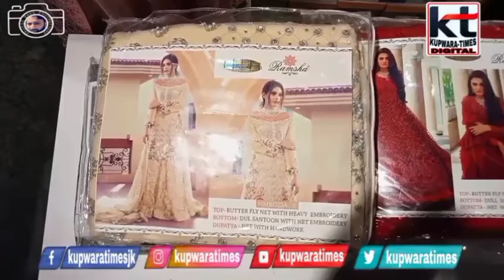DC Kupwara expresses satisfaction over the safe Covid situation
Urges people to continuously follow CAB, appeals youth for vaccination

KUPWARA, SEPTEMBER 6: Deputy Commissioner Kupwara, Imam Din today expressed satisfaction over the safe Covid pandemic situation in the district and urged the people to continuously follow the Covid appropriate behaviour to keep the district safe from possible 3rd wave of the pandemic.

          The Deputy Commissioner was addressing a presser in his office chamber, here today.

          Sharing details about current Covid scenario, the Deputy Commissioner said that there are 27 active positive cases in the district. He said that positivity rate during the last week stands at 0.19%, while as, the district registered 98.64% recovery rate and fatality rate of 1.16%.

          Regarding vaccination, the Deputy Commissioner said that 55% of population within 18-45 year age group have been vaccinated till date.

He said that schools have been opened from today for 10th and 12th classes amid Covid sampling of both teachers and students, besides, due adherence to COVID SOPs.  He further said that special vaccination camps shall be organized for the students who have got admission in various colleges of the district to restore the academic year properly.

          While expressing satisfaction over the safe Covid-19 pandemic situation in the district, the Deputy Commissioner urged the people of the district to continuously follow the COVID appropriate behaviour (CAB). He further appealed the youth below 45 year age to vaccinate themselves at nearest vaccination centres to keep the district safe against the possible 3rd wave of the Covid.